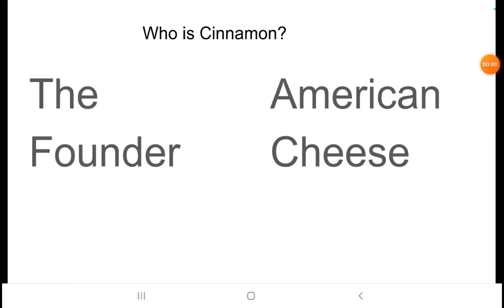The Cinnamon Quiz